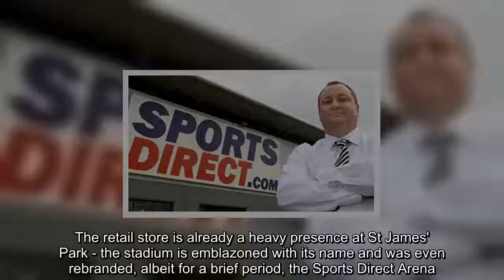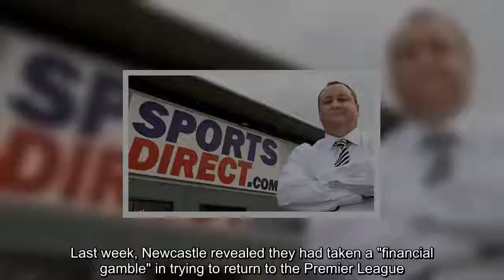Newcastle United's accounts reveal spending at Sports Direct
Two lorry loads of oversized mugs? Four crates of tracksuit bottoms? Or an entire store?A closer inspection of Newcastle United's 2016-17 financial accounts has revealed the club spent nearly £1.3m at sportswear and equipment store Sports Direct, and at owner Mike Ashley's other companies.The retail store is already a heavy presence at St James' Park - the stadium is emblazoned with its name and was even rebranded, albeit for a brief period, the Sports Direct Arena.  So, perhaps it comes as no surprise that Ashley continues to strengthen the bo